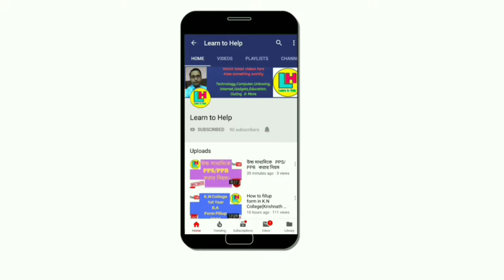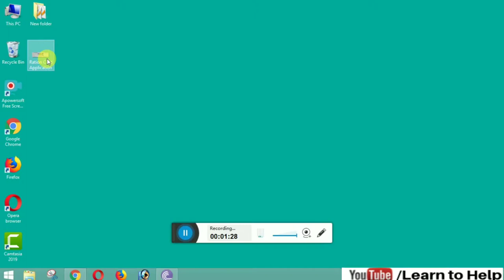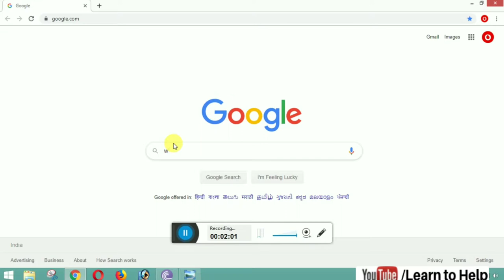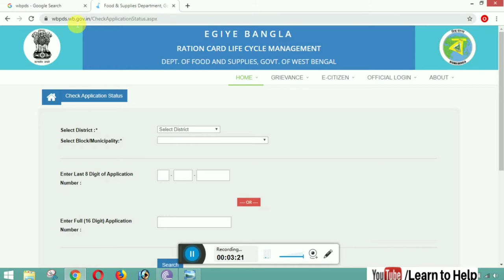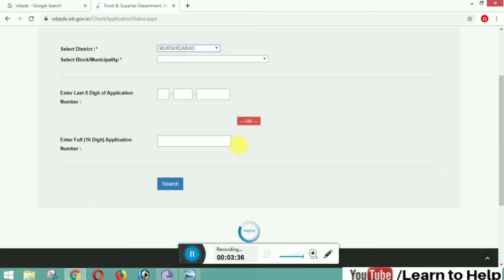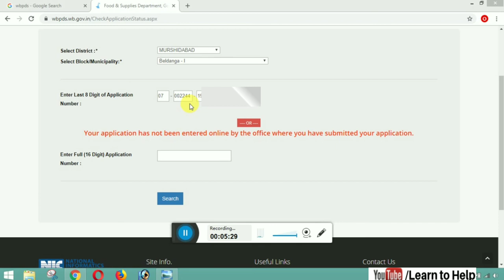রেশন কার্ডের বিভিন্ন ফর্ম পূরণ করার পরে Status কিভাবে Check করে দেখবেন ।। By Learn to Help 🔥 🔥 🔥 🔥 🔥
রেশন কার্ডের বিভিন্ন ফর্ম পূরণ করার পরে Status কিভাবে Check করে দেখবেন ।। How you will check the status of your Ration Card Correction Form ।। by Learn to Help